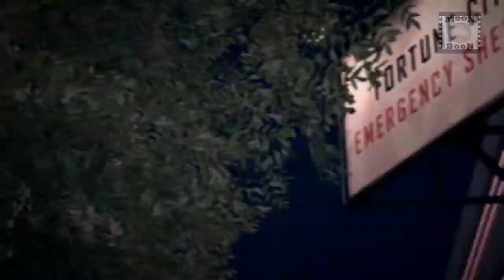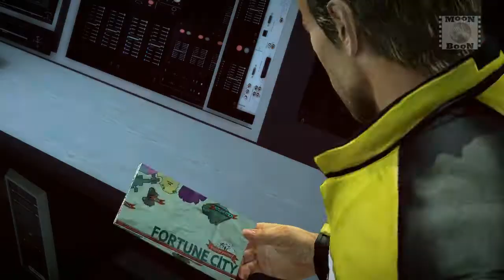Let's Play - Dead Rising 2 [Part 1]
Moonboon zoggt Dead Rising 2, das beste Zombie Survival Game ever made!

Steam Nick: Moonboon

Starcraft 2 Nick: Moonboon

Starcraft 2 Charakter Code: 232